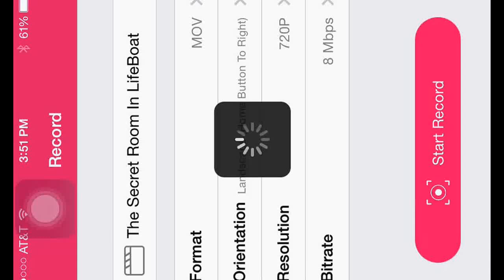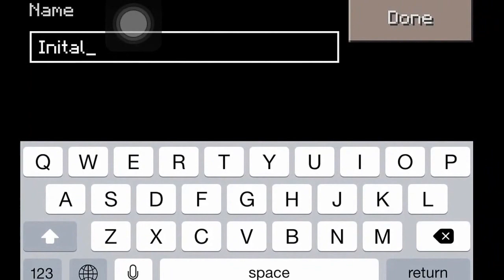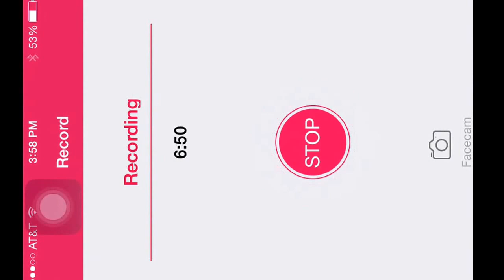3 Secret Rooms in the LifeBoat Server! Minecraft Pocket Edition (0.11.1)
3 Secret Rooms in the LifeBoat Server!

Name: LifeBoat Server

IP/Address: play.lbsg.net

Port: 19132